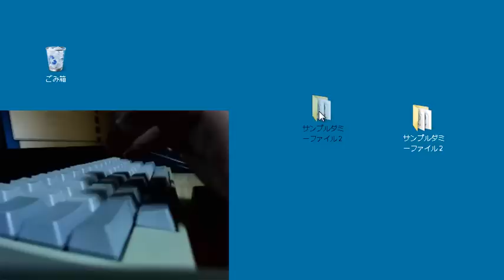Windowsでファイルを削除するときにShiftキーを押すと素早く削除可能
ファイルを削除する場合に、ゴミ箱にドロップしたりDELキーを押すだけだと、ファイルはゴミ箱へ移動となり削除に時間が掛かります。　しかし、消すファイルをドラッグし、Shiftキーを押しながらドラッグした場合では直接削除となるため素早く消すことが可能です。　是非試して下さい。